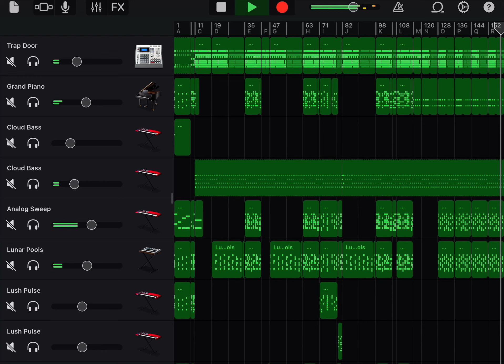MJ Thriller But is Fixed With More ten Instruments / GarageBand IOS